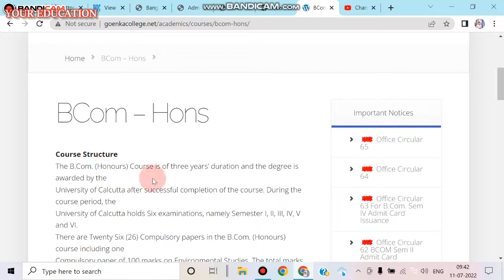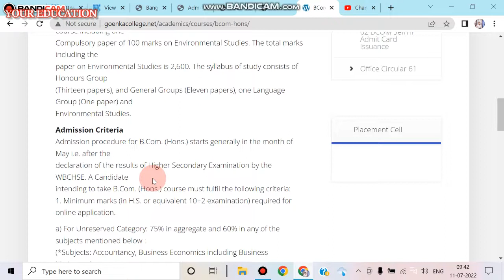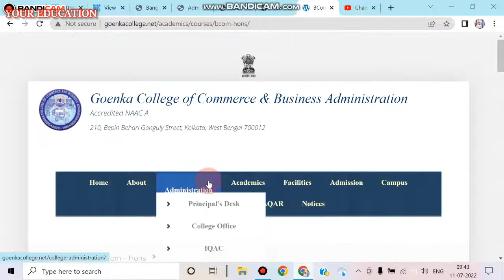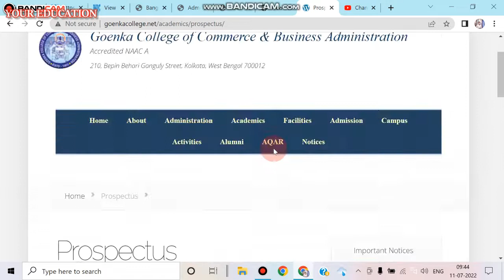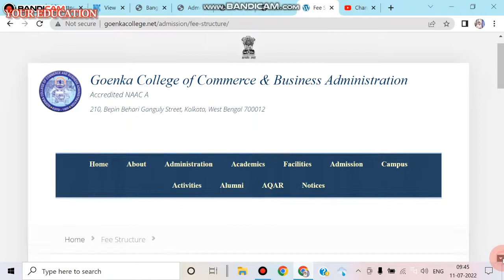Goenka College of Commerce & Business Administration Full Details in Bengali.